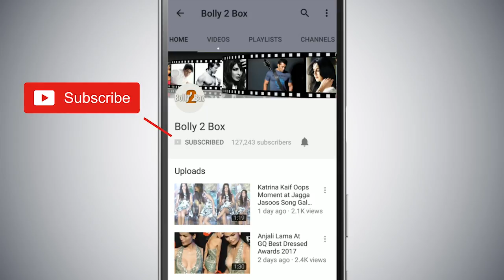WATCH - RACE 4 TEASER With Salman's RACE 3